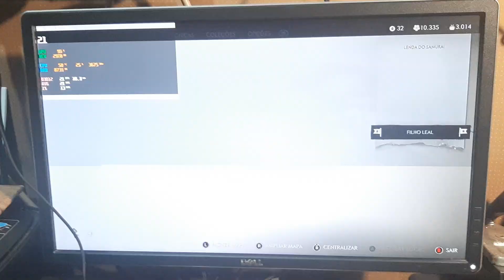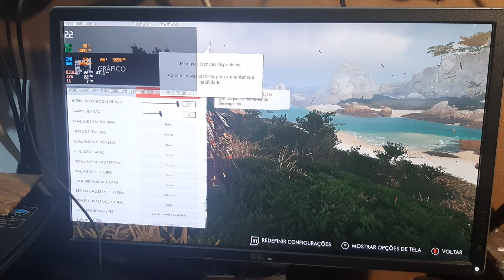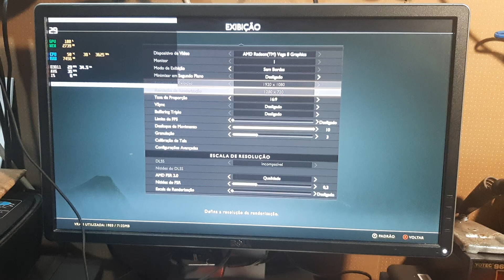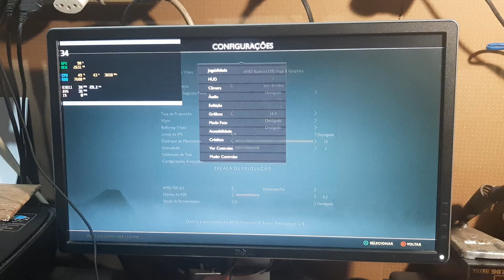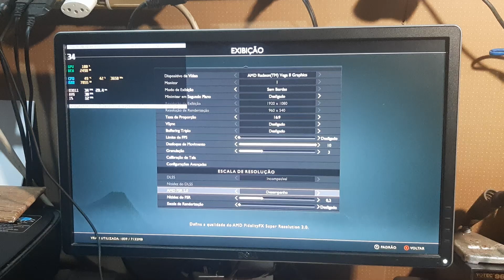AMD Ryzen 3 2200G + Vega 8 Sem placa de Vídeo | Teste em Jogos | 2024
2200g+ Vega 8
￭￭￭￭￭￭CONFIGURAÇÃO ￭￭￭￭￭￭

▶️Placa Mãe: B450 AORUS M
▶️Processador:AMD Ryzen 3 2200G 4/4
▶️Memoria: 16GB DDR4 3200MHZ
▶️Placa de Vídeo: VEGA 8
▶️SO: Windows 11 64bits